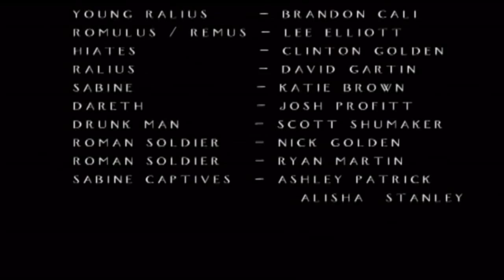SABINE - Independent Film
SABINE was filmed in 2 weeks for the 2009 Uber Film Festival. The concept was written originally by David Gartin for a screenwriting class, It was the adapted to a screenplay by Lee Elliott,

All the costumes you see as well as the weapons were made by hand by Clinton Golden. This movie was crewed by the people you see in the film, when we weren't acting we were planning film days, scouting locations, choreographing fights, making sets, you name it. and again we couldn't have done it with out a few very crucial Production assistants. All in all it was a lot of fun and for the amount of effort we put into its completion.
SABINE took home 1st place in the festival. something everyone who was involved can be truly proud of.